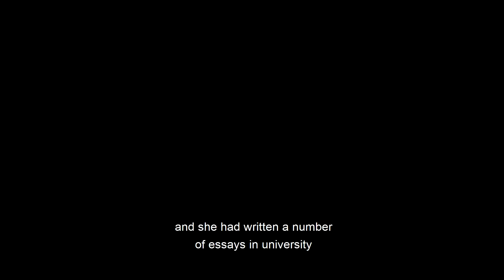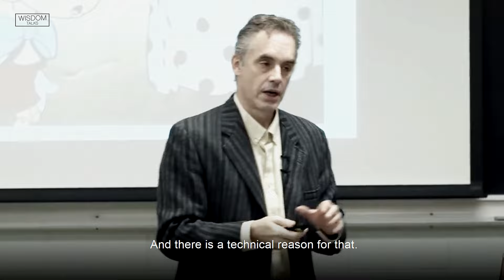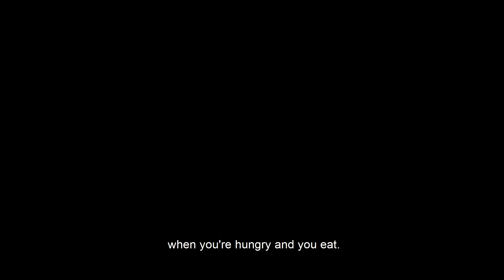What You Try to Control, Controls You! - Jordan Peterson Motivation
WisdomTalks Book Recommendations:

1. 12 Rules for Life: An Antidote to Chaos by Jordan Peterson
2. Maps of Meaning: The Architecture of Belief by Jordan Peterson
3. The Gulag Archipelago by Aleksandr Solzhenitsyn
4. Psycho-Cybernetics by Maxwell Maltz
5. Man's Search for Meaning by Viktor Frankl